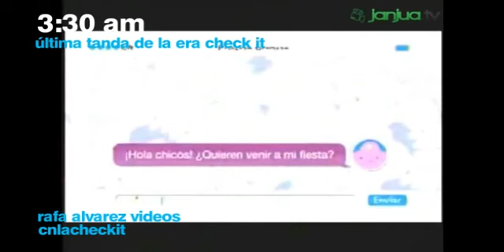Cartoon Network Mexico - Rebranding Adios Check It 1.0/2.0, Hola Check It 3.0 Lunes 4/8/2014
El cambio de gráfica comenzó en la señal México en la madrugada del día 4 de Agosto del 2014
Pero en las señales Colombia, Chile/Perú y Argentina se dió a las 6AM

En ese momento "El show de Tom y Jerry" fue un éxito en la pantalla con nuevos episodios
de la 1ra temporada los dias Lunes a las 19.30hs pero se gano mas horarios en la TV
Y el clasico "TOM Y JERRY" se emitió adentro del bloque "Tooncast All Stars" hoy "CQC All Stars"

Asi era Cartoon Network cuando ya era muy popular en Latinoamerica antes de CQC en el 2016